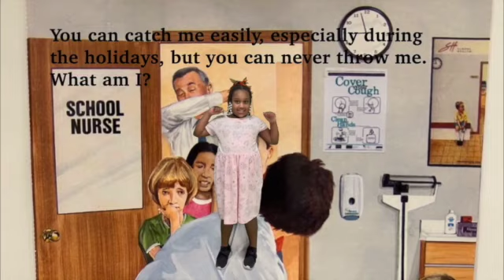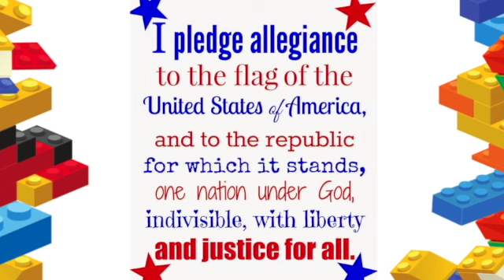Dec. 8th News Show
This video is about News Show 1